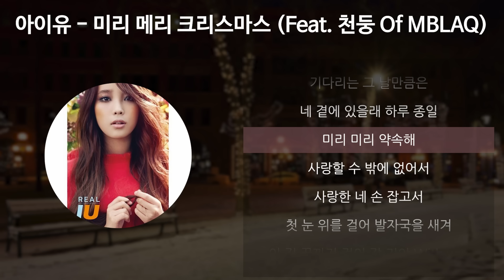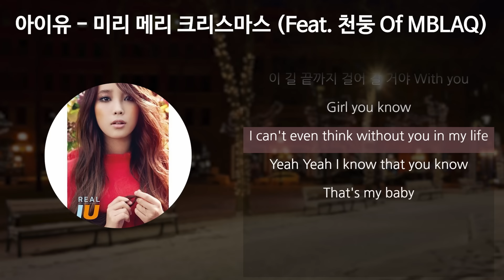아이유(IU) - 미리 메리 크리스마스 (Feat. 천둥 of MBLAQ) [가사/Lyrics]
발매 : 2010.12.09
아티스트 : 아이유(IU)
앨범 : Real
작곡 : 신사동 호랭이, 최규성
작사 : 최갑원
편곡 : 신사동 호랭이, 최규성